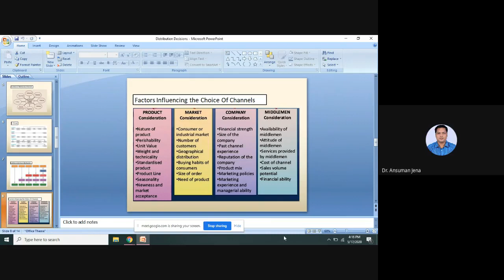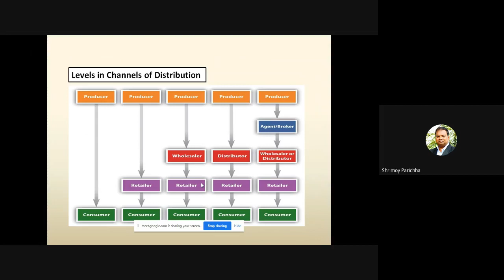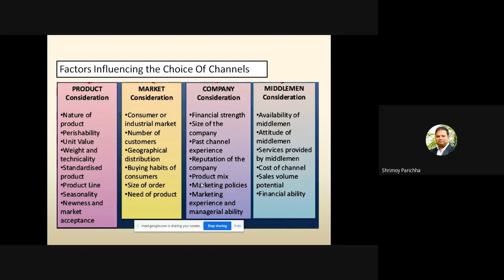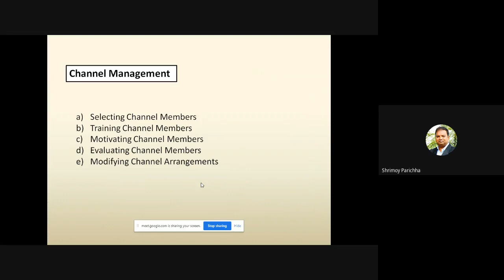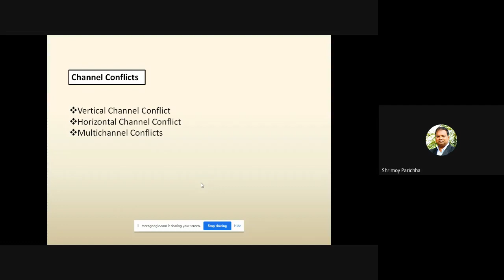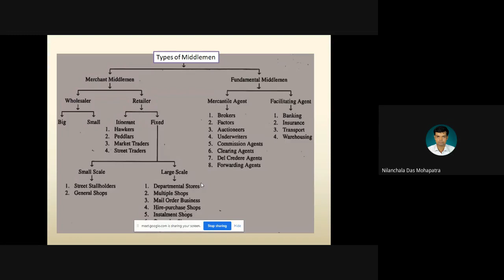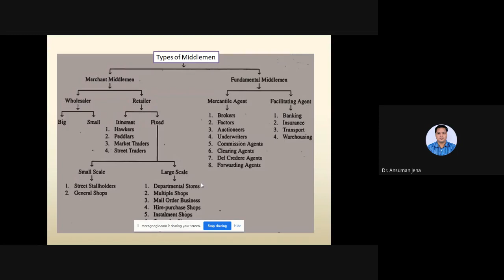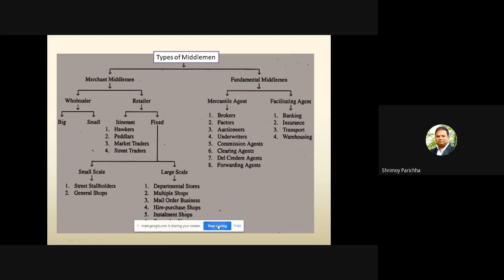Distribution Decisions (Marketing Management)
PROGRAMME: All Learners from 2nd Semester PGDIM/ADIM/DIM,2nd Semester BBA
COURSE: MARKETING MANAGEMENT (BLOCK-05)

RESOURCE PERSON: Mr. Shrimoy Parichha
Academic Consultant, Odisha State Open University